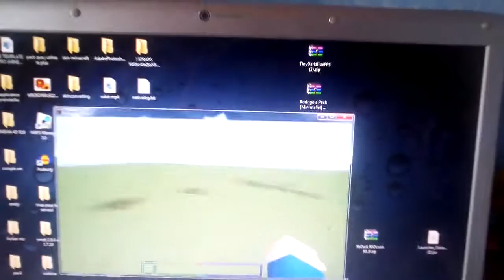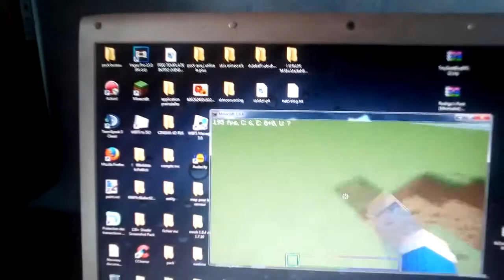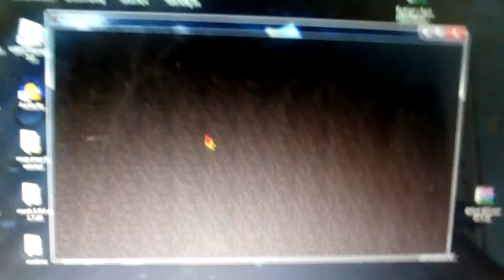BEUG MINECRAFT (HELP PLS)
bon vissionnage